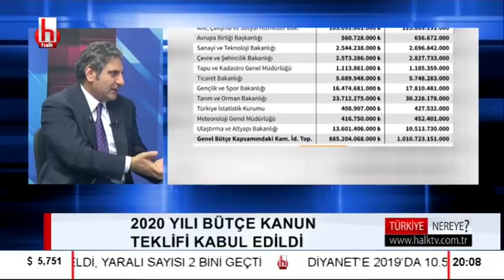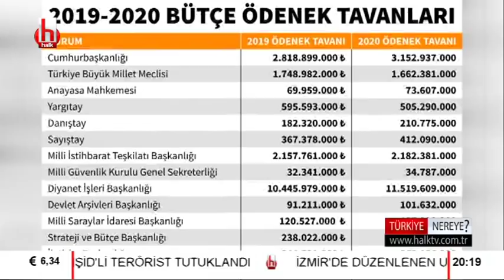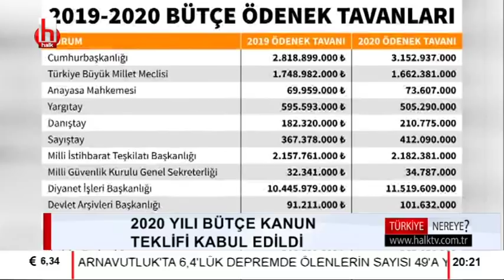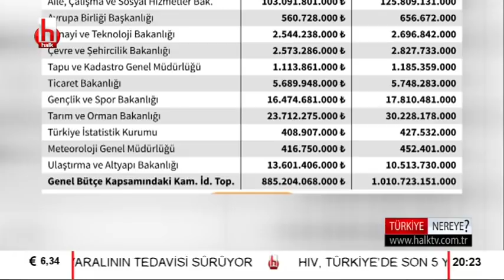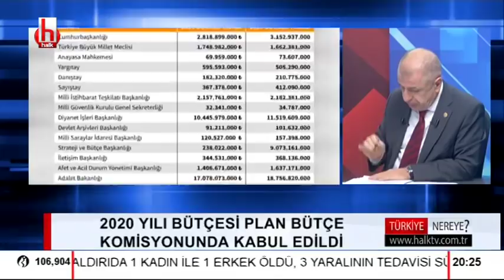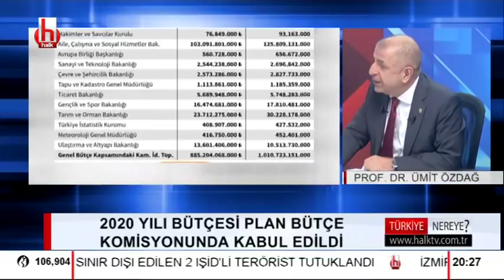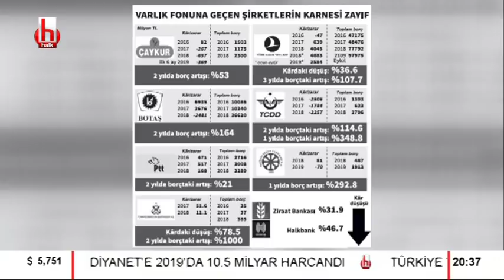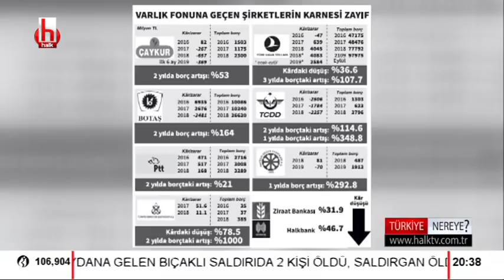Ümit Özdağ ve Aykut Erdoğdu'dan çarpıcı açıklama / Türkiye Nereye - 1. Bölüm - 30 Kasım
Fatih Ertürk ile Türkiye Nereye'nin bu hafta konukları Ümit Özdağ ve Aykut Erdoğdu oldu. İlk bölümde ekonomi konuşuldu.